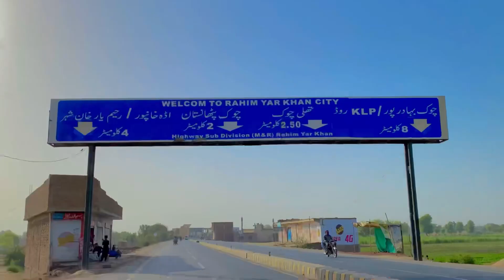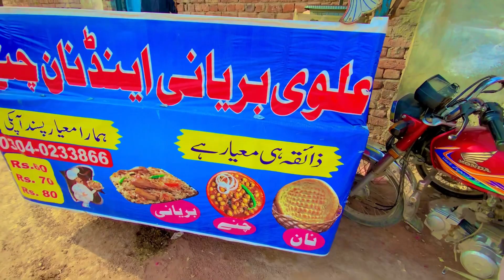Aaj ka Zbardast vlog 🥰| Zubair Ryk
Aaj ka best vlog
Aaj ka zabardast vlog